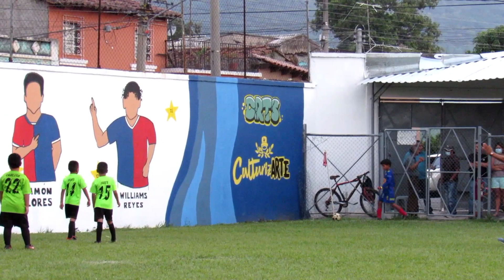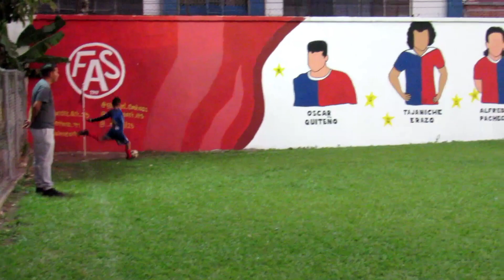Hay mucho talento Escuela de Futbol Nito González, Nivel 1. 😊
Hay mucho talento Escuela de Futbol Nito González, Santa Ana, El Salvador.